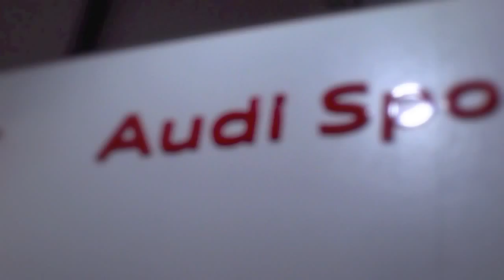2014 Audi R8 V10 Spyder at Design Miami Art Basel